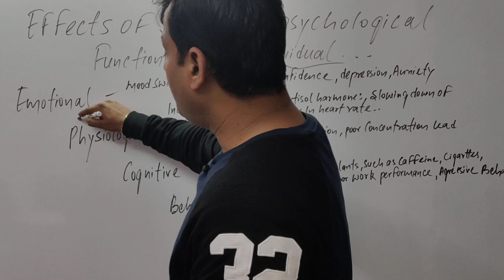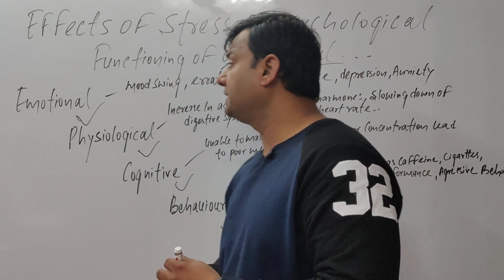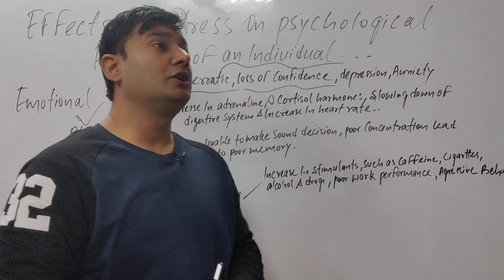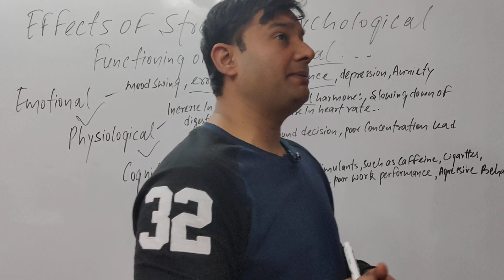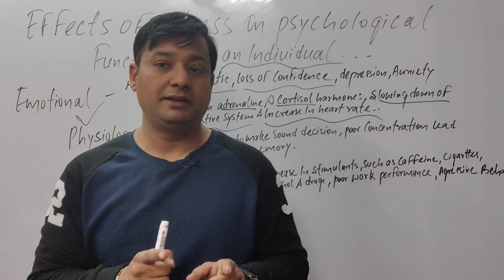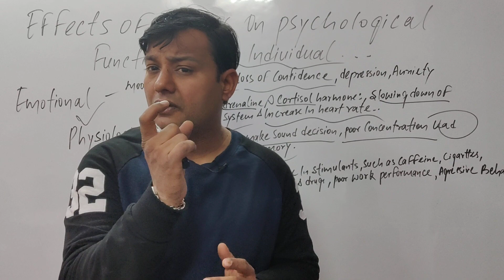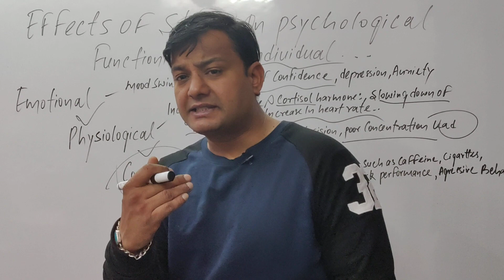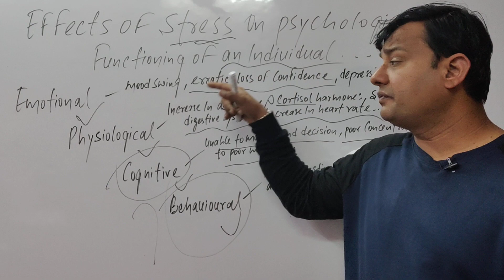EFFECTS OF STRESS ON PSYCHOLOGICAL FUNCTIONS OF AN INDIVIDUAL